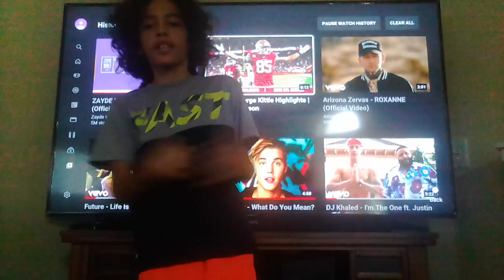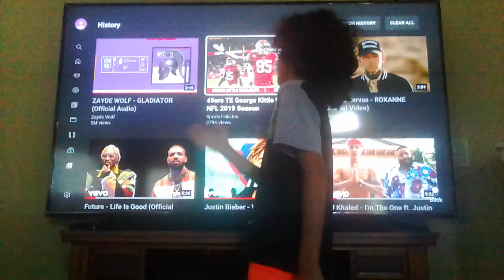San Francisco 49ers George Kittle highlights music is gladiator